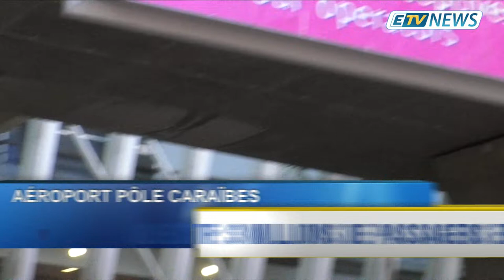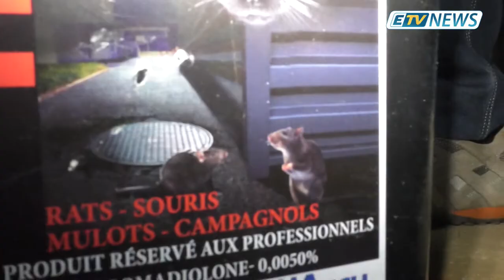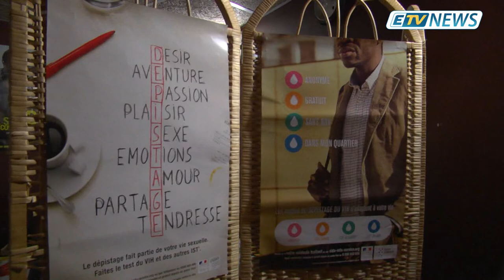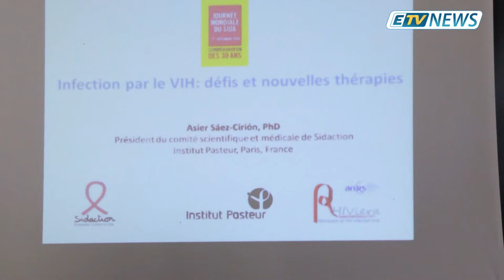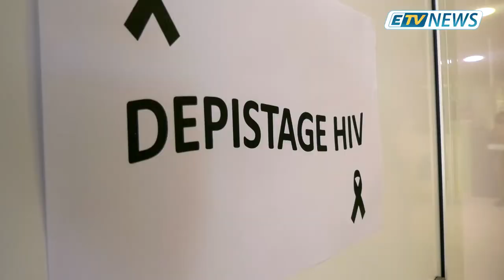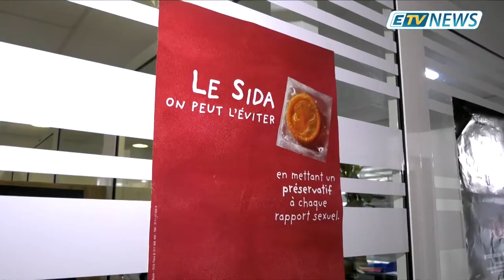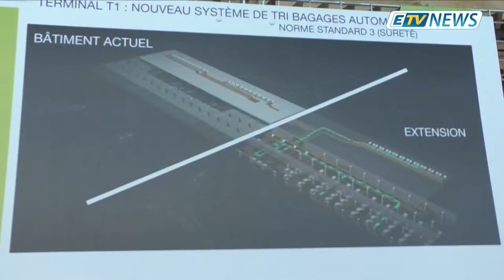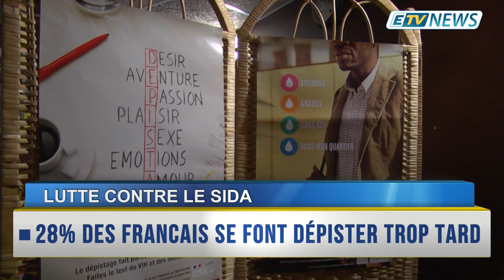JT ETV NEWS du 03 Décembre 2018